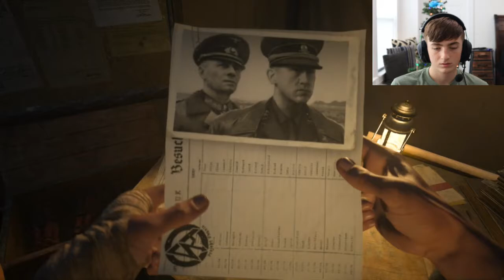Call of Duty Vanguard Campaing Part 7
In this video, I play the 7th mission to the call of duty vanguard campaing.